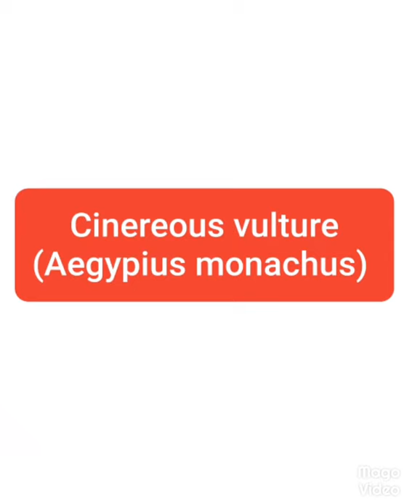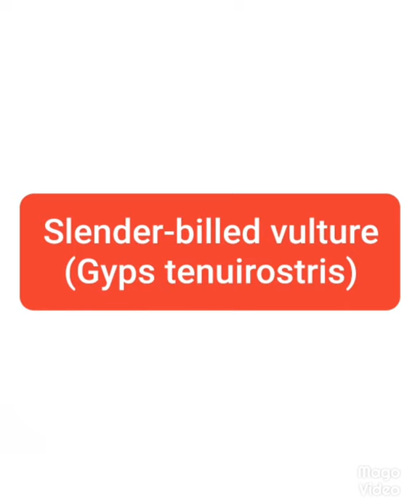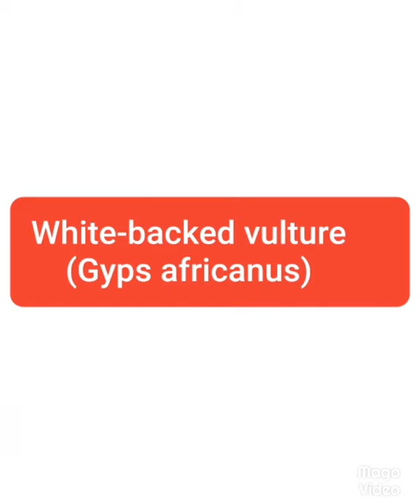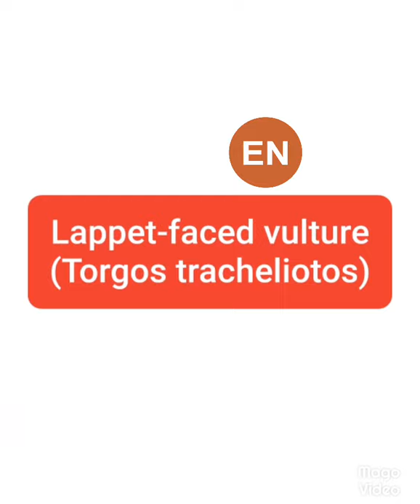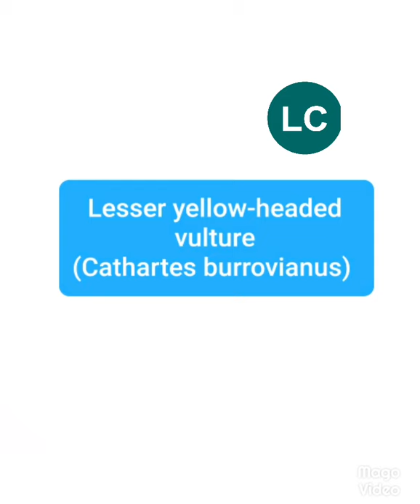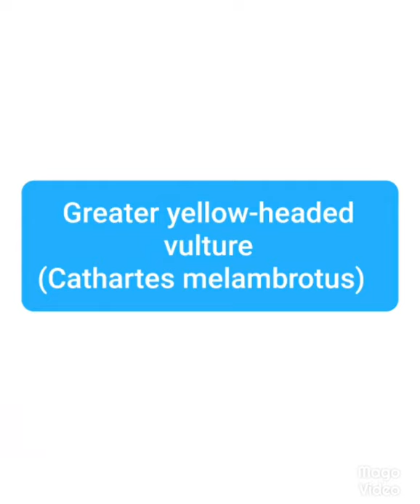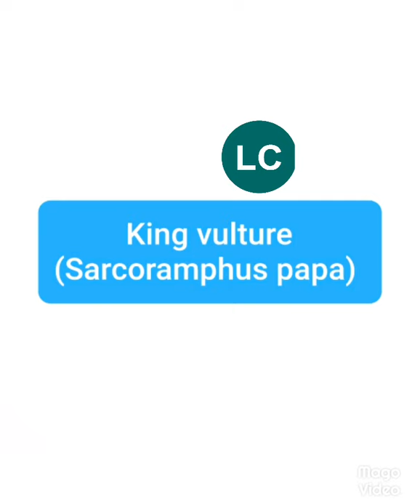Old & New World Vultures Species-World Species